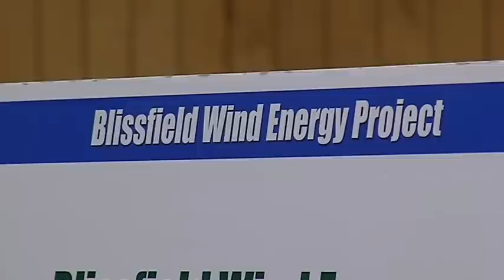Wind turbine resistance still evident in Lenawee County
A proposal to bring dozens of wind turbines to southeastern Michigan has not been so successful.

For almost two years, residents of Lenawee County have managed to stall projects in several local townships slated to be a part of the Blissfield Wind Energy Project.